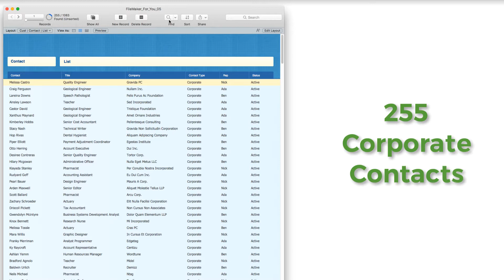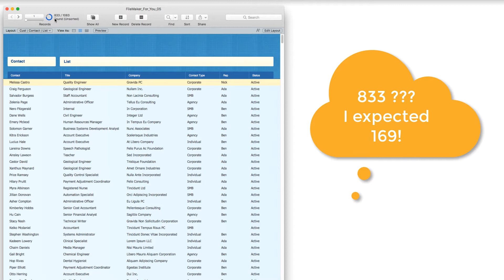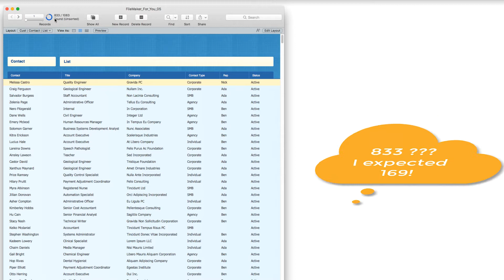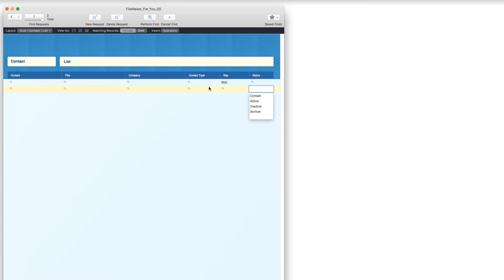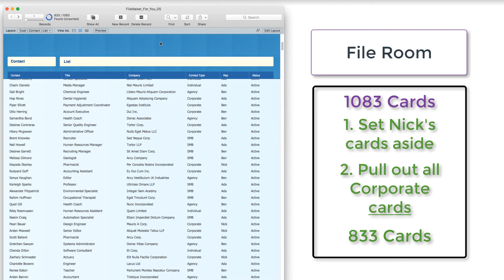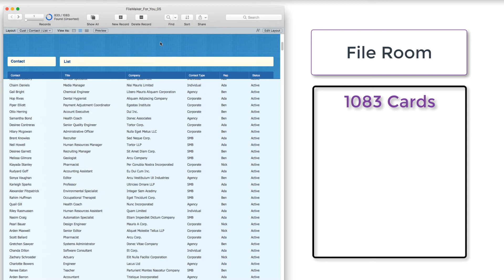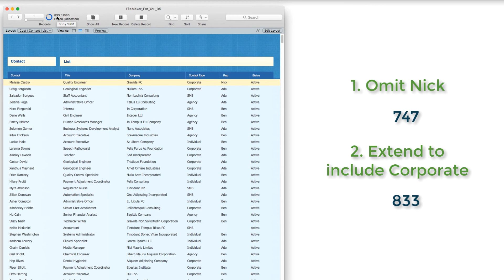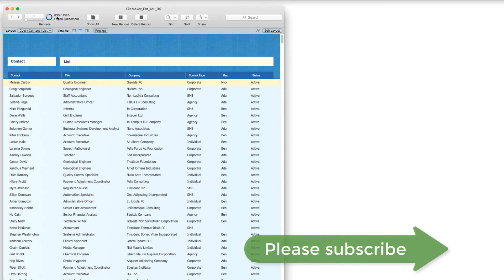Are you missing out on this essential FileMaker find technique? | User Tutorial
A FileMaker find is essential to creating lists and building reports that win grants and grow your business.

But what do you do when you  can't create the right FileMaker find request to get the results you need?

In this FileMaker tutorial I show you how the order of your find requests has a huge impact on the results you get and how to order your FileMaker find requests so you get the right results.

FileMaker Cheat Sheet - 9 pro tips for finding powerful insights and quick analysis fast [ Infographic ] ➜

Newsletter registration (early announcements for free live webinar workshops -- limited seats) ➜